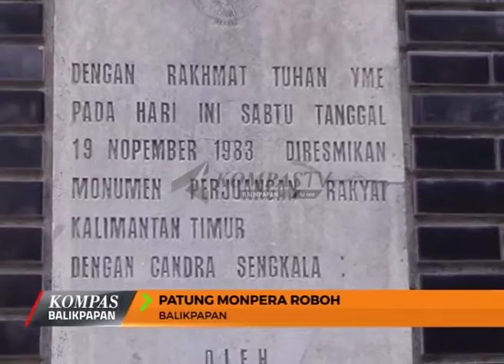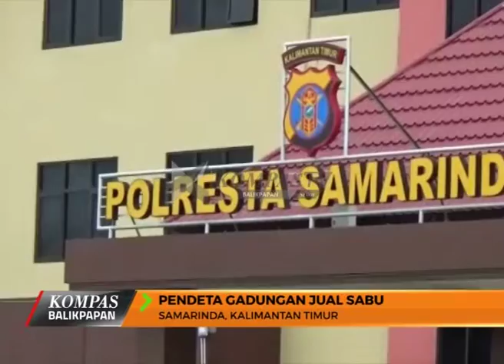Kompas News Balikpapan Eps 31 Seg 02